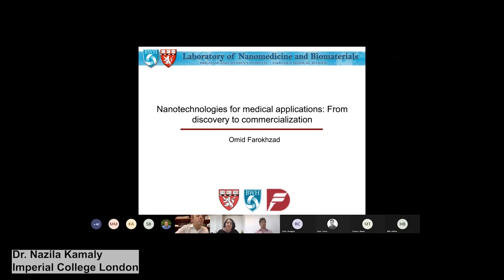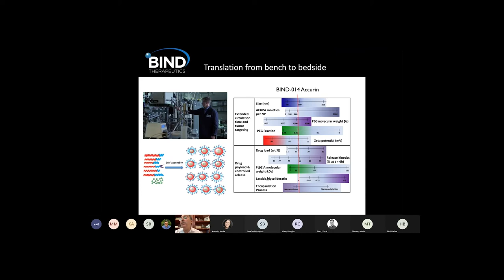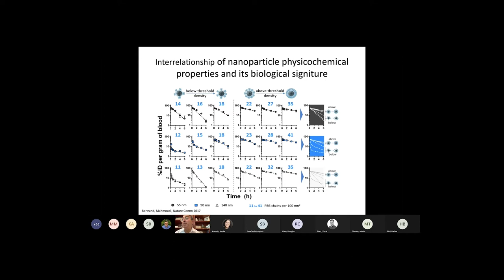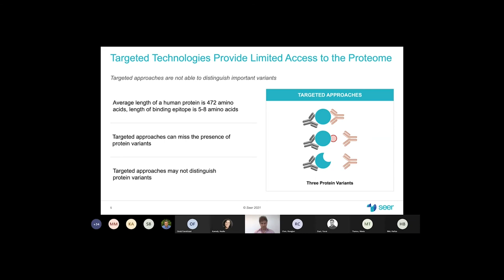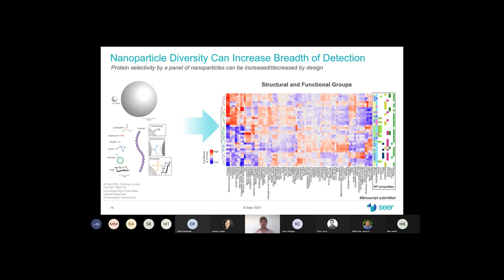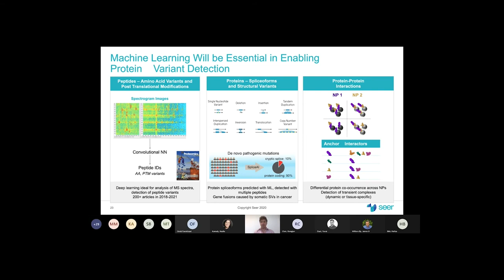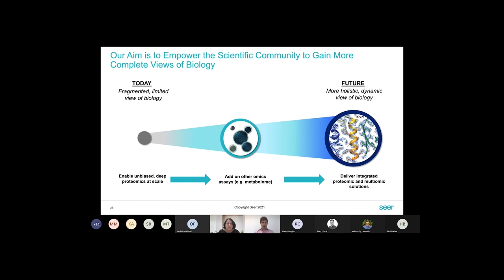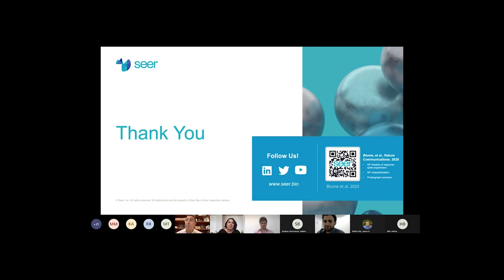London Centre for Nanotechnology - Nanomedicine Symposium 2021 - June 9 2021 - Session Three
Professor Omid Farokhzad, CEO Seer, Harvard Medical School
Nanotechnologies for Medical Applications: From Discovery to Commercialization

Dr Serafim Batzoglou, Seer
Deep and Scalable Proteomics through a Transformative Nanoparticle-Based Approach